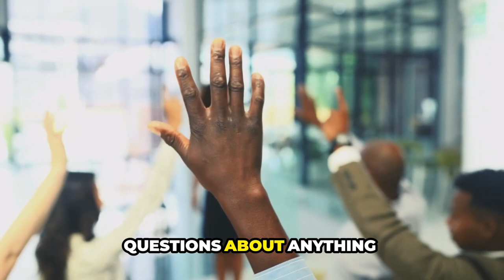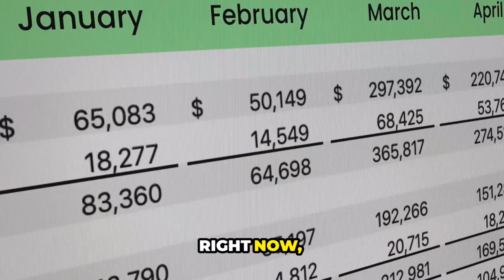This One Strategy Started Making DAILY Sales (with Digital Products) From $0